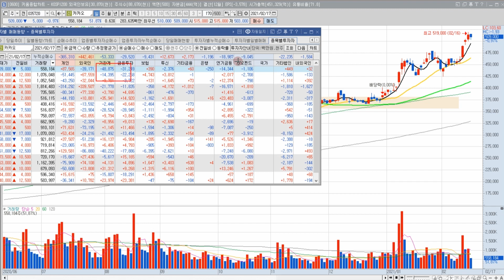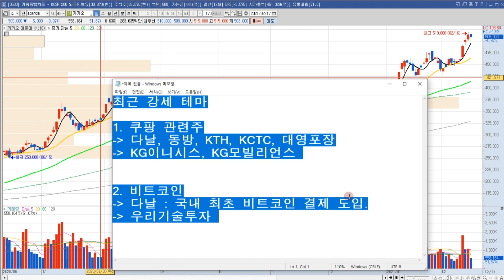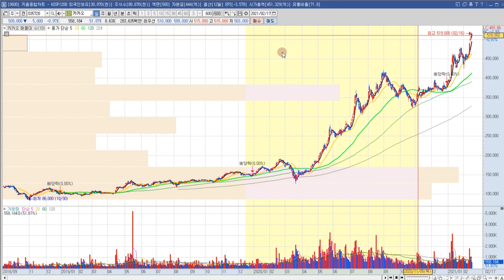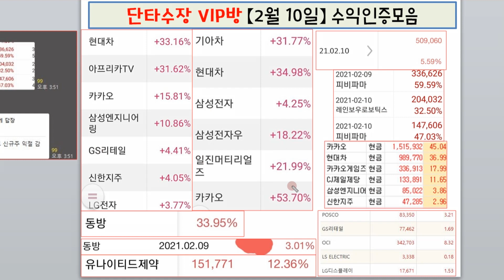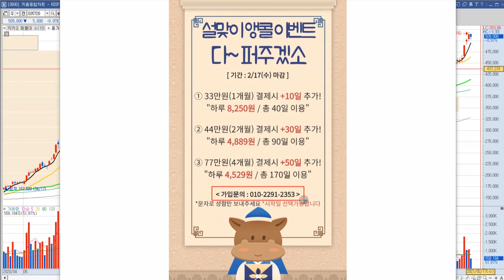카카오 주가 전망 "목표가 결국 적중! 또 올려야죠!"